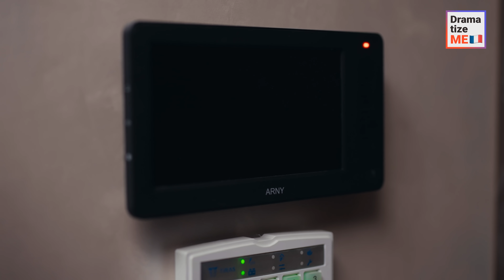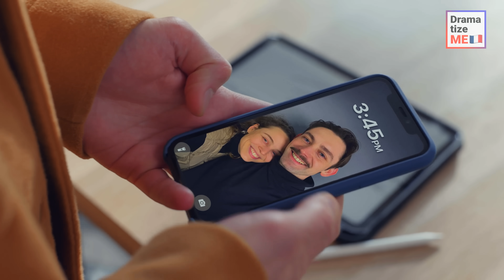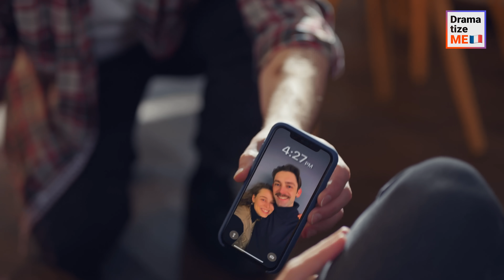Femme Envoyant Un Signal SOS À Un Inconnu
Répondriez-vous à l’appel à l’aide d’un étranger ?

C'est exactement ce qu'a fait Harry. Et il s'est attiré des ennuis. Lorsqu’il a tenté d’appeler la police après qu’une femme lui ait montré ses bleus, le mari de la jeune femme l’a attaqué. Il a cassé le téléphone d'Harry et a emmené sa femme. Harry les regarda partir à toute vitesse. Mais il était déterminé. Il a commencé à mémoriser la plaque d’immatriculation de la voiture.

Parviendra-t-il enfin à sauver la jeune femme ?

➜ N'oubliez pas de consulter l'onglet Communauté pour le contenu BTS, les sessions de questions-réponses avec l'équipe, les mises à jour de la chaîne et bien plus encore

➜ N'hésitez pas à jeter un œil à nos autres projets pour vous offrir des histoires d'amour, des animations inédites et des épisodes en édition spéciale :

⭐ Et n’oubliez pas : les plus grands changements dans la vie peuvent commencer par une petite étincelle !